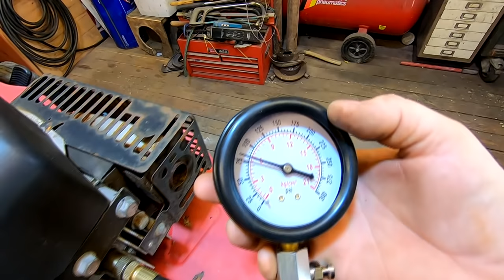Experts wanted £120 to FIX this This Scrap Lawn Mower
Scrap lawn mower repair. We took this Champion RV150 powered lawn mower in as a part exchange. The owner said a shop quoted £120 to repair and service a lawn mower so he bought a mower from us and we took this off his hands as a scrap lawnmower and done some lawn mower maintenance. it was missing many parts so check out this video to see if we can return it to working condition so it can live another day.

Rode Wireless Go Microphone kit

PRIVACY POLICY and FULL DISCLOSURE:
Retrorestore is a participant in the Amazon Services LLC Associates Program (UK)

Retrorestore
MMXX